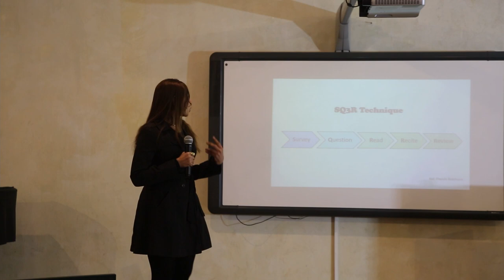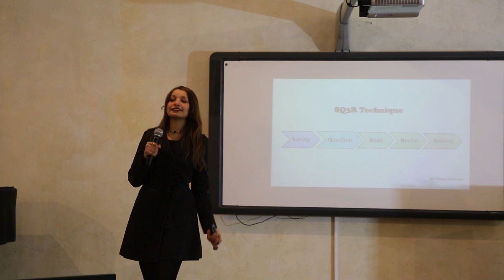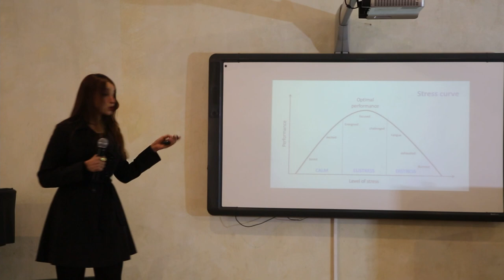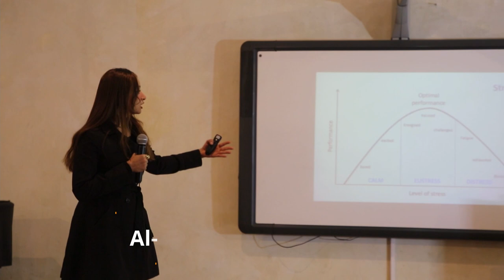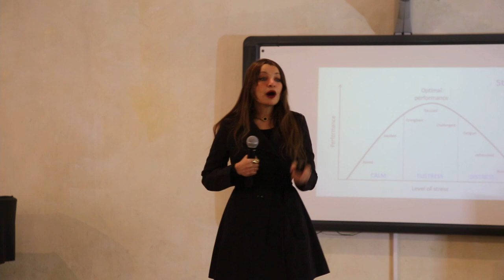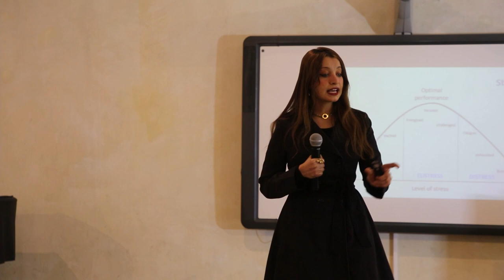From Stress to Success | Yasmin Al-Refaie | TEDxHeliopolisUniversity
How to deal with stress and manage your time Organic agriculture expert by day,  master student by night.
Yasmin Al-Refaie is the youngest egyptian master degree holder in the major of Food science and Technology from the Mediterranean Agronomic Institute of Bari in Italy. Working in different fields since her first year in college and being a self-motivated person have taught her how to take advantage of the stress she has been through especially during the tough days in her educational years. With psychological health being Yasmin's first periority, she will be proposing some ideas for students to manage their stress and have a balanced life. Thanks to her experience Yasmin recognized the main tips that students can follow to overcome the hard times and maintain their high performance.To her, stress is not just a negative feeling that happens to everyone.. With the wrong reaction taken, everyone can lose his way and fall down without any achievements. This talk was given at a TEDx event using the TED conference format but independently organized by a local community.